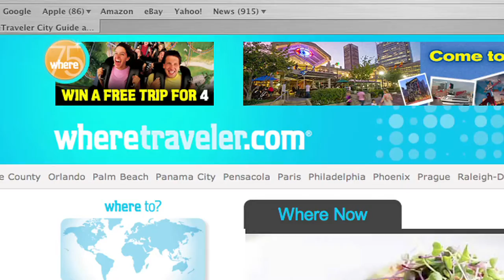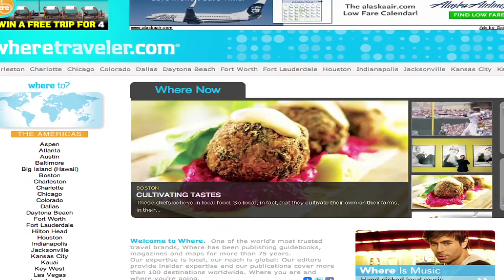Weekly Update Oct. 31st, 2011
WhereTV Hawaii Weekly Update for October 31, 2011